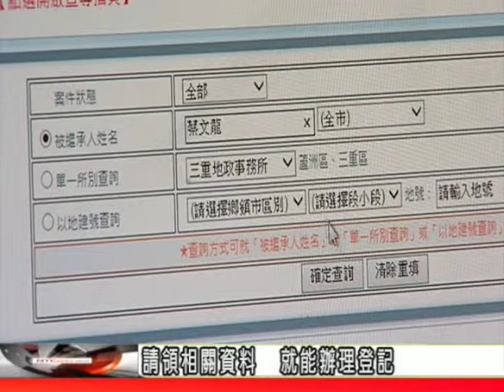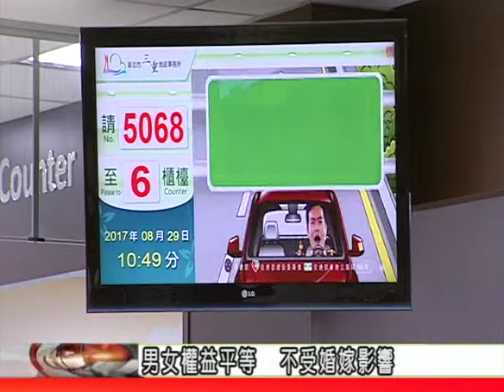NTCnews20170831 06台逾期未辦繼承 政府開始列管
新北市106年度公告逾期未辦繼承登記不動產，已經在六月底公告期滿，並且由新北市政府地政局在八月開始列冊管理，目前三重、蘆洲區還有八成五民眾還未辦理，提醒民眾趕快登記。